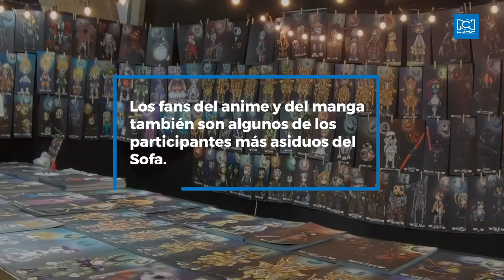SOFA 2018: Juegos, cómics y cosplay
Durante los próximos tres días en Bogotá se estará llevando a cabo el Salón del Ocio y la Fantasía (SOFA) 2018 en su tradicional sede: Corferias.